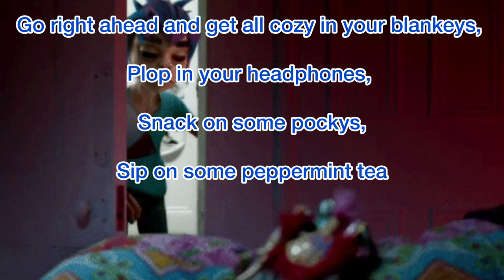Wedding Planner w/ 2-D ASMR! (2-D x Maid Listener)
It’s been a while since I’ve done a 2D x Listener, there’s just so much you beans want from me lol. But I still love you!

(Plot):

You and you’re fiancé 2D are going wedding shopping, pick out the decorations, what the maids and men of honor would wear, the theme, and maybe bride dress shopping, but that’s gonna be you, Noodle and your mom, because the groom isn’t allowed to see you in a dress.

 Stuart Pot aka “2D” is from the British Band Gorillaz, and is created by Damon Albarn and Jamie Hewlett. All the way from 2001 to the present day!

You can listen to their music on Spotify and YouTube!

Songs:

 Hani Koi
- Ohayo

Iksonmusic

- Early Hours
- Harmony
- Wanna
- Do it